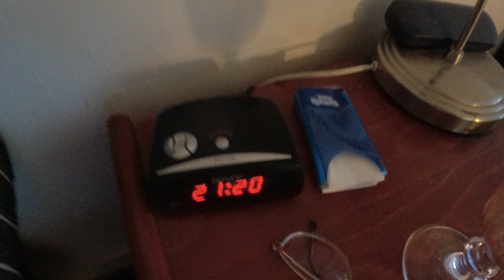MongoTV_9209 - MIN SOMMER 2022 - Del 1 - LIDL Sent Søndag Aften- Spiser PØLSE Tankstation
DEL 1 - God SØNDAG AFTEN og kom godt igennem søndag nat også. Klokken den er 22.30 nu, og snart midnat. Mine pomfritter er færdig om en 15-20 minutter. Jeg cykler lige en tur til LIDL sent søndag aften. Jeg har vist ikke været uden for hele weekend ? Jeg har ligget og kørt ATS American Truck Simulator. Jeg vil optage en video om 20 minutter, når jeg spiser pomfritter. Godnat.